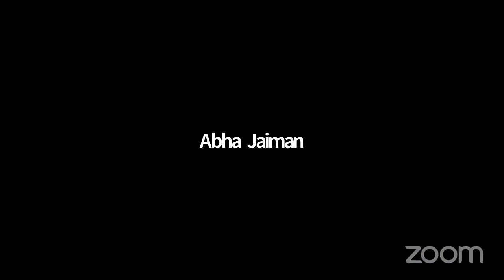Eat Less to Meditate More by Master Kalpana Barmecha